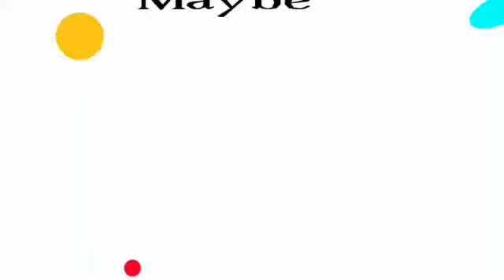We Are Meme (collab)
Collab With My BFF
WolffyWolf XP
She is Amazing at animation
Edit the video: WolffyWolf XP
Program:
FlipaClip